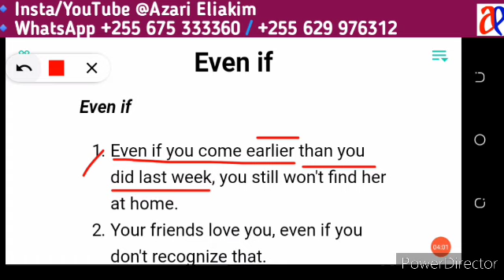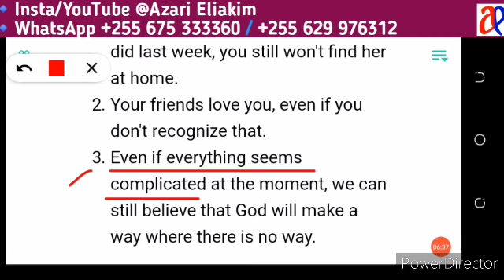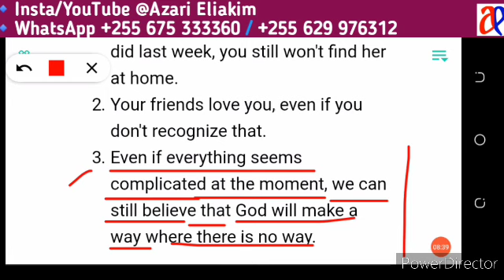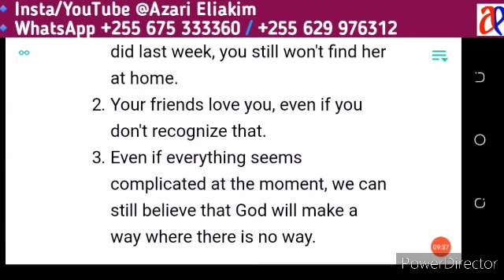JifunzeKiingereza: MAANA NA MATUMIZI ya even if